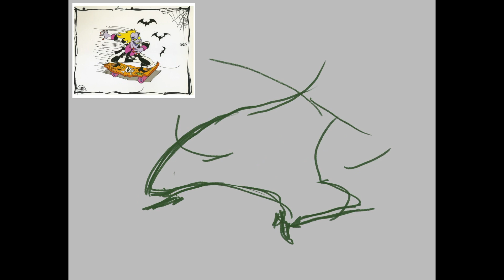Shreddin'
Saw the skateboarding art of Beetlejuice on twitter a few months back and HAD to draw it! Here's a speedpaint.
Like it? Get this as a sticker, or mug, or whatever